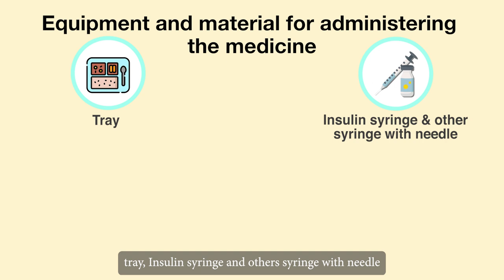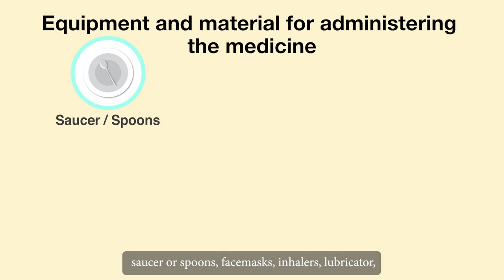Additional Material: M4U1_Administering medicine to elders_Part 01